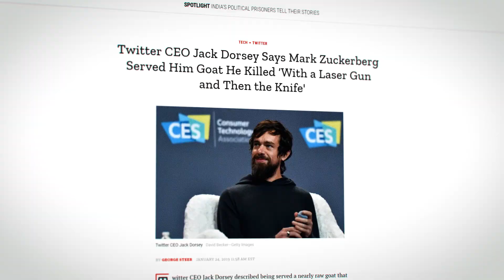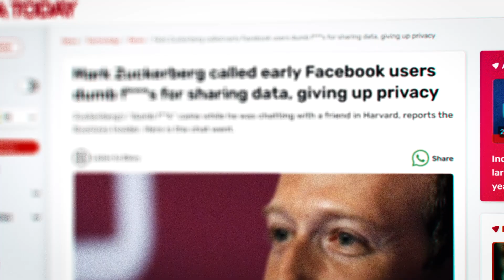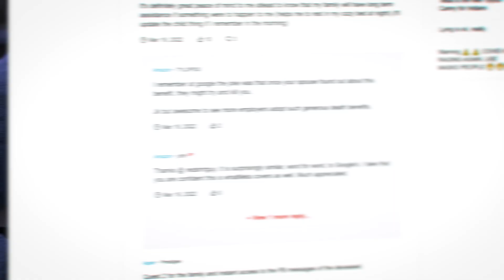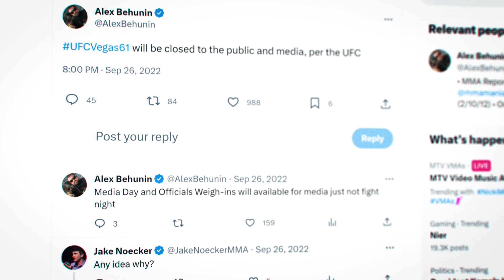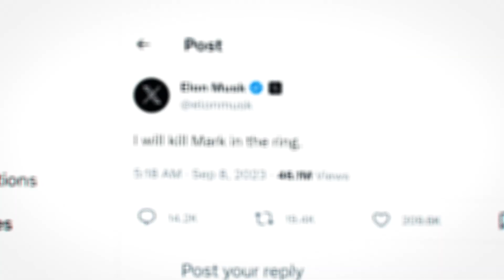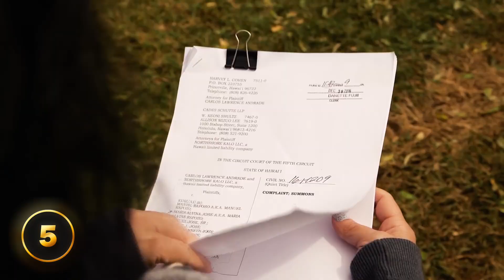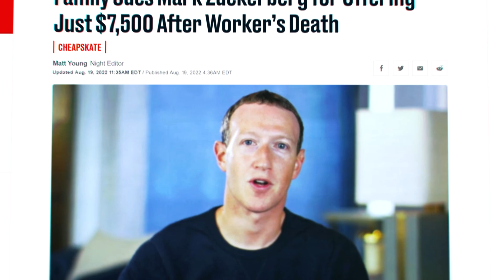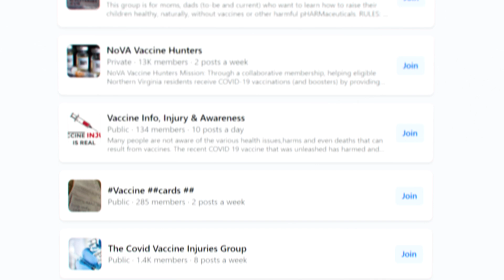Secrets Mark Zuckerberg Doesn't Want You To Know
Zuck's definitely a lizard lol.